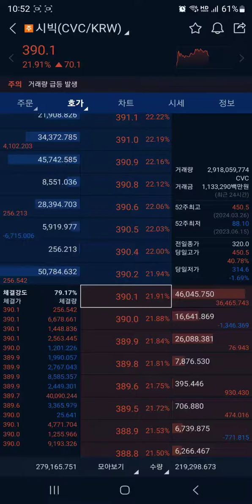시빅 코인 (CVC) 주문은 매도입니까???